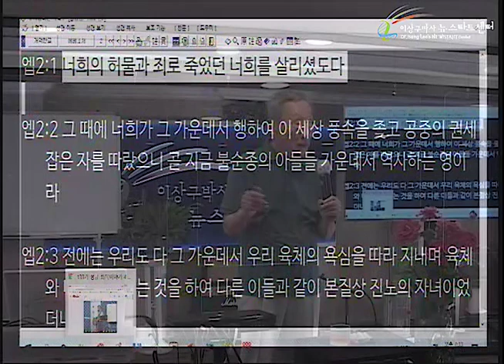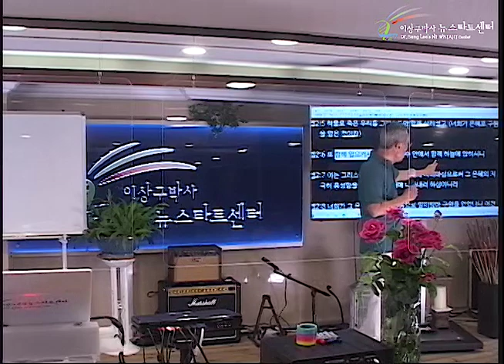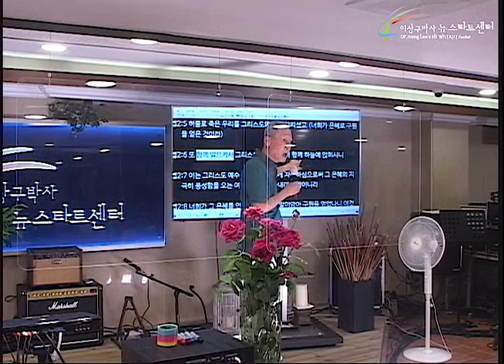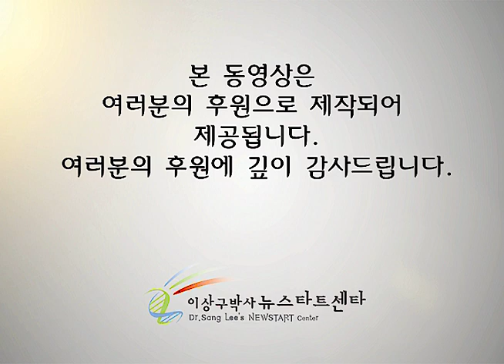H254 07 안식일 교회를 떠나게 한 복음의 능력